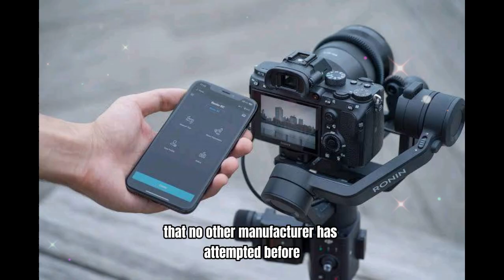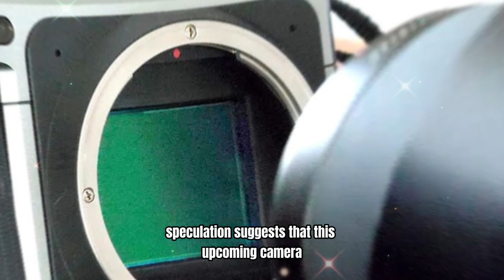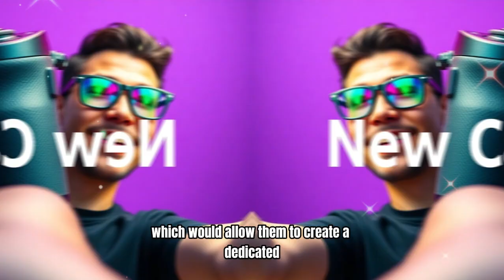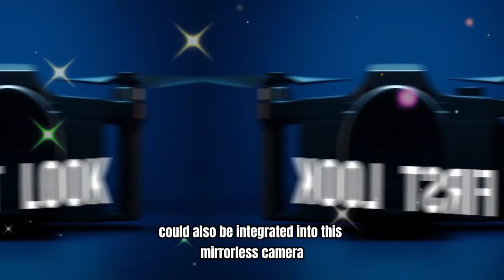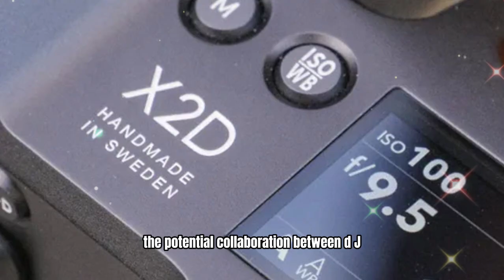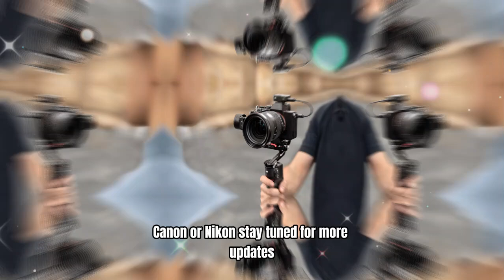DJI's First Mirrorless Camera: The Game Changer Huawei Tried to Warn You About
DJI, a pioneer in drone technology, is taking a bold step into the world of photography with its very first mirrorless camera! This game-changing innovation is set to revolutionize the camera industry, and we're excited to dive into what makes it special. From its features to its potential impact, we'll explore what DJI's entry into the mirrorless camera market means for photographers and videographers alike. Whether you're a seasoned pro or just starting out, you won't want to miss this in-depth look at DJI's latest creation.